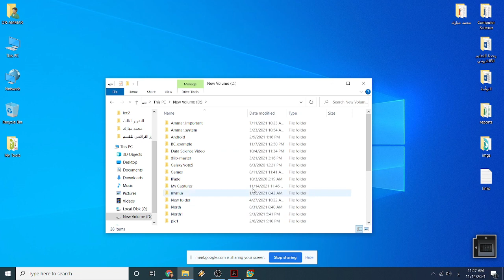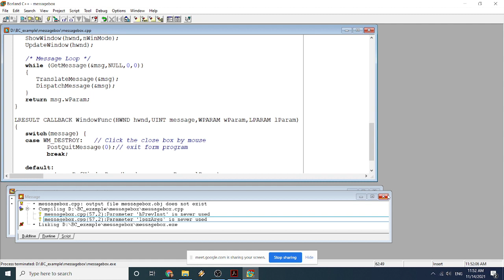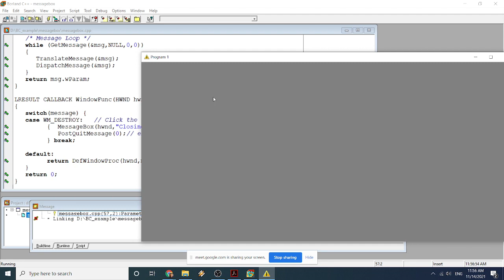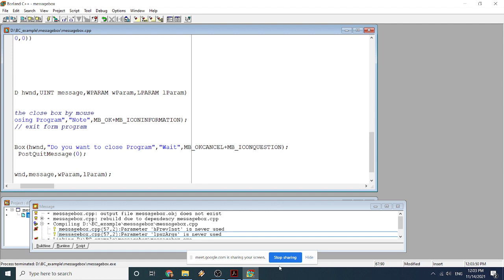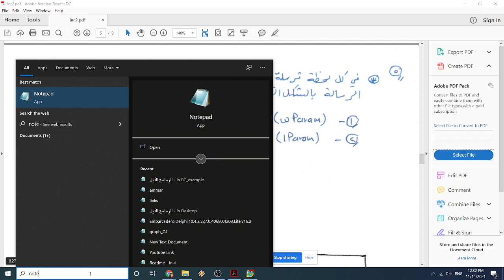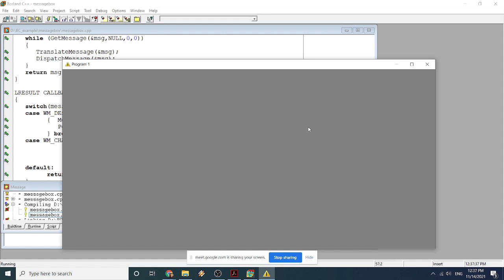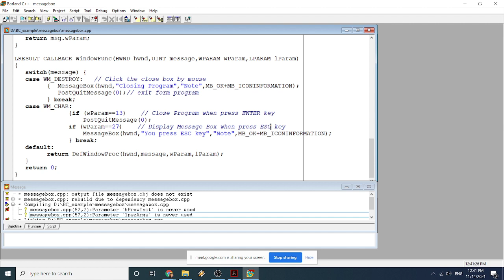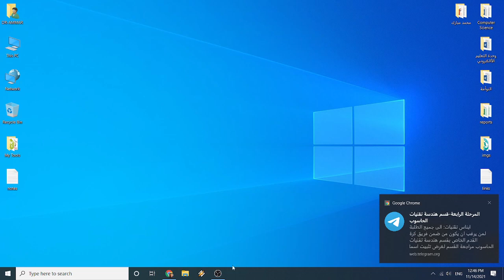Windows Programming - CH2 - Responding to Key press - Video Lecture